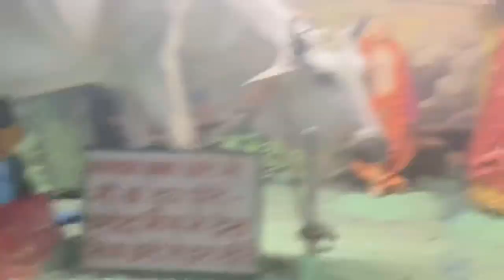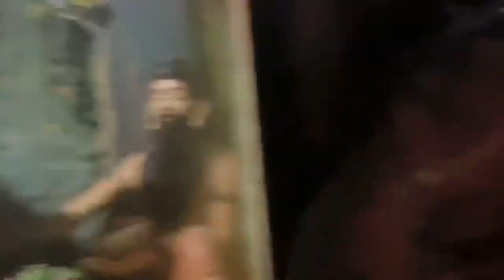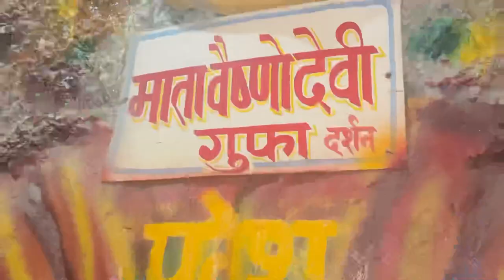Way to Haridwar and Rishikesh🙈🩷|| mai hoyi bht zyada bimar🙁😓 || vlog 3